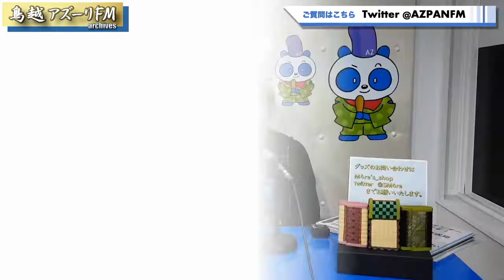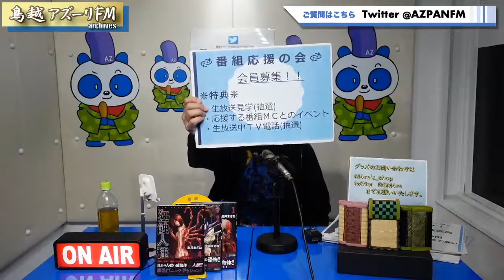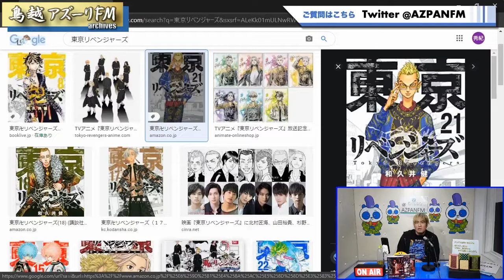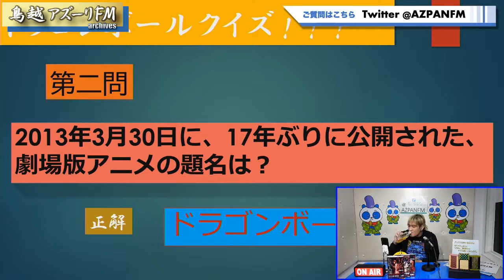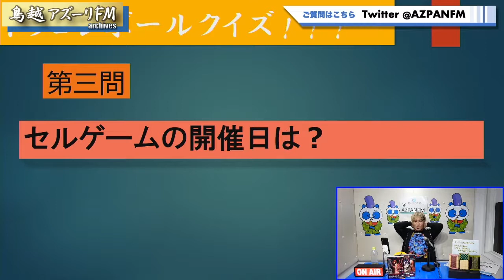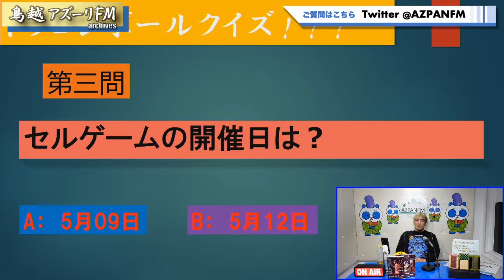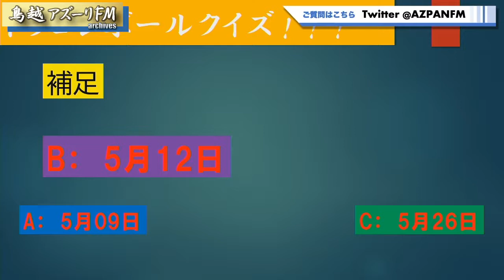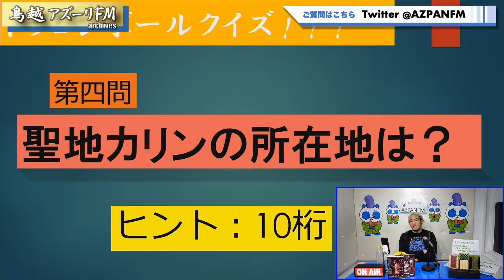2021年04月26日配信 ズバババBASARA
MC：木髙イサミ